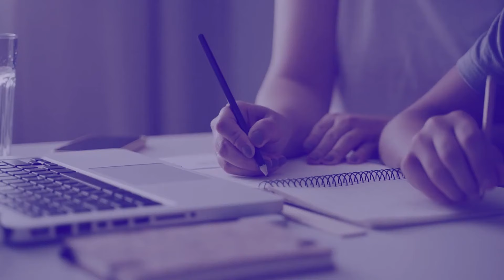When Mukesh Ambani met Jensen Huang | Analogy by Mr Ambani on @NVIDIA being न विद्या | AI Summit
For detailed Syllabus and queries